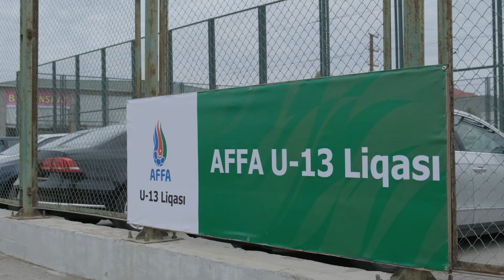U-13 Liqasının final oyunu | Sabah 2-0 Neftçi